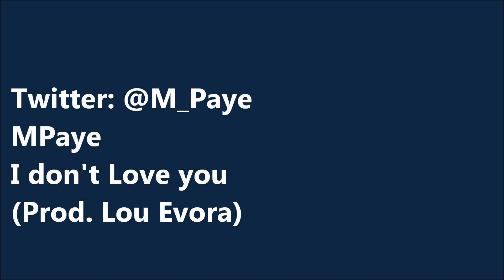MPaye- Superstar (Xalee Bi) Feat F-Manel (Prod. Kajmir Royal)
Senegalese/American Hip Hop Artist "MPaye"